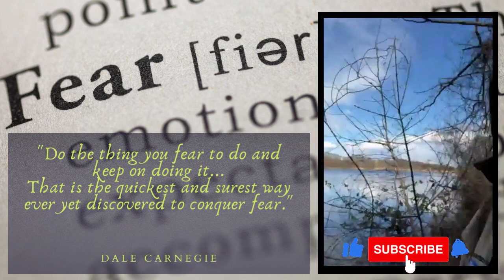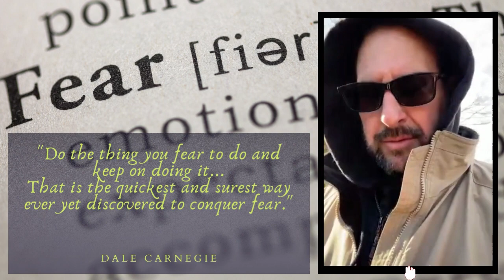DAY 301: Thank God it’s Monday Edition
Today's message:    F E A R - Face your FEAR -False Evidence Appearing Real